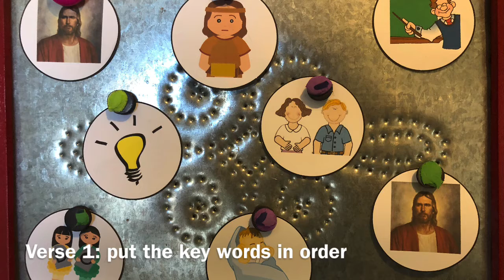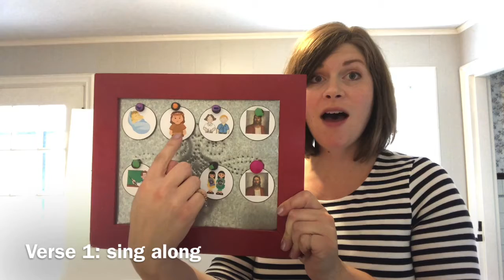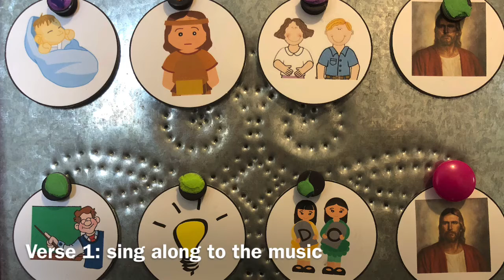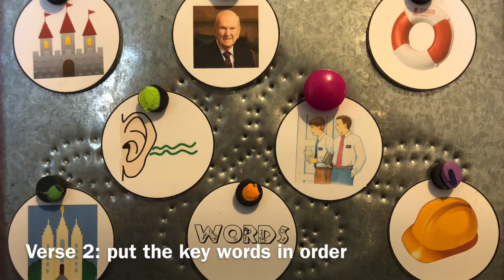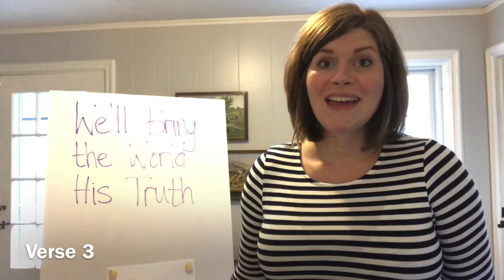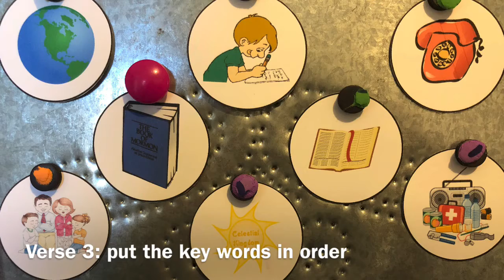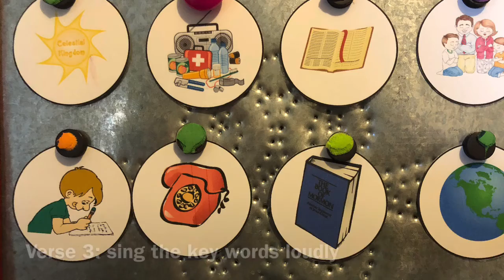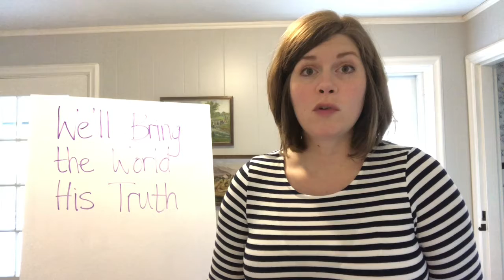We’ll Bring the World His Truth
Central Falls 1/2/3 Primary Singing Time: learn the words to all three verses of We’ll Bring the World His Truth (CS 172). Kids can follow along in this interactive experience. Chorus appears at the end of the video.